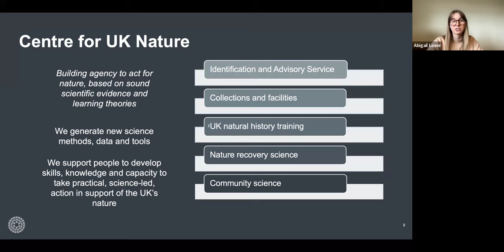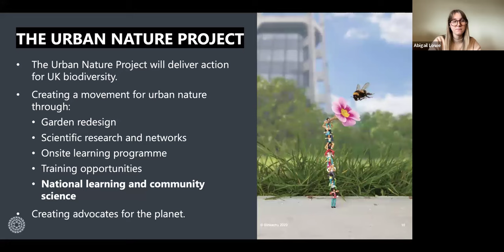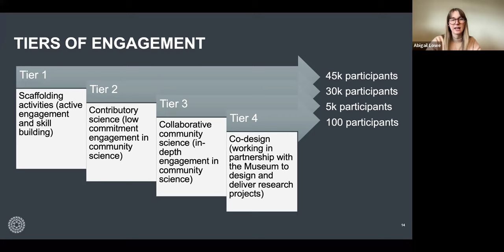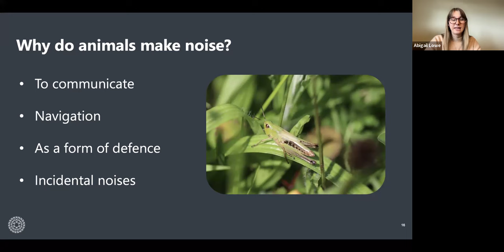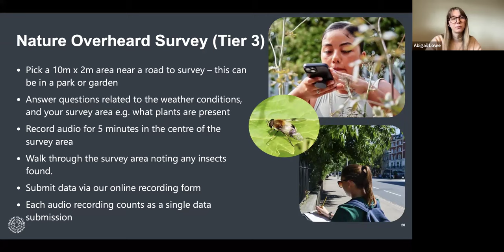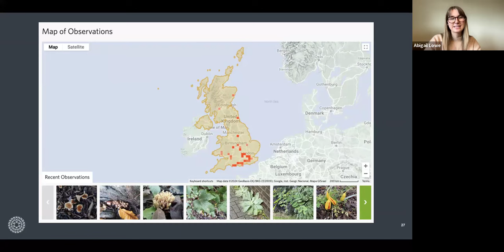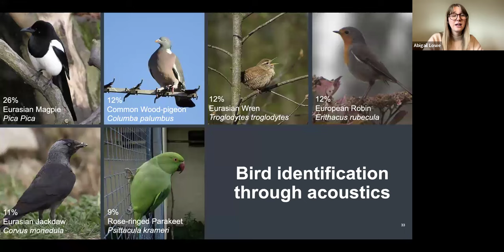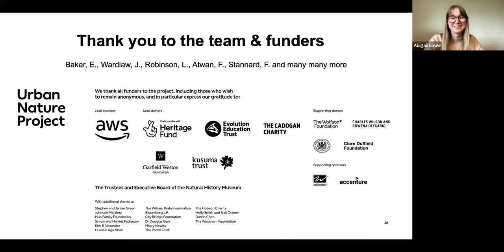Nature Overheard: Acoustic Monitoring for Insects Through Community Science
Dr Abigail Lowe
entoLIVE
18 Mar 2024 13:00 – 14:00

Nature Overheard is a national programme of community science activities run by the Natural History Museum which aims to investigate the impact of noise pollution on insects. This talk will outline how the project was developed through co-design, how participants have been getting involved over the first year of delivery in activities designed for different levels of engagement, and present initial results of the main survey.

Dr Abigail Lowe is a Community Science Officer at the Natural History Museum, where she leads the delivery of Nature Overheard. Her PhD research, undertaken at the National Botanic Garden of Wales and Bangor University used DNA metabarcoding to investigate pollinator foraging and led to a huge interest in biological recording and community science.

Check out the live Q&A and further info links for this talk